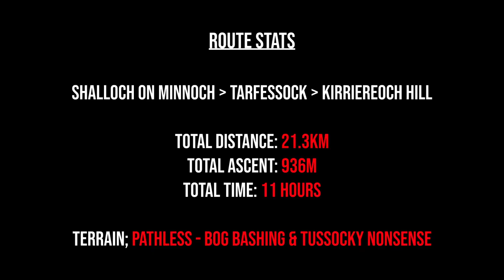Galloway Hills | Hiking the Range of the Awful Hand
What an adventure!! Traversing the Range of the Awful Hand with members of the Galloway Mountain Rescue Team

If you enjoyed this video or found it useful, please consider making a small donation, thank you!

Hiking in the Galloway Hills is always an adventure, and in this video I join up with members of the Galloway Mountain Rescue team for a traverse of the western sub-range, otherwise known as ‘the Range of the Awful Hand’.

The ridge consists of four mountain tops; Shalloch on Minnoch (775m), Tarfessock (697m), Kirriereoch Hill (786m) and the Merrick (843m) - and a full traverse is a fairly long day, especially when you factor in the long access and escape routes!

The route we had planned started from and ended at Kirriereoch Farm, using the forestry roads to get in and out. However, a recurring knee injury meant that I had to separate from the group on the summit of Kirriereoch Hill and make my way back down through the bogs of the ‘red glen’ - and though I didn’t get to summit the Merrick (which I’d already done three times) I did manage to discover a fantastic new area in the Galloway hills - not dissimilar to the Northern Corries in the Cairngorms!

A massive thanks to Bert and the troops for letting me join them, they taught me a lot of wee lessons and their wicked sense of humour had me laughing all the way!